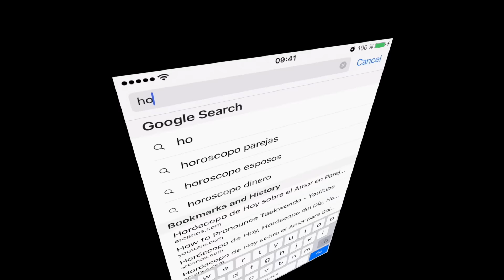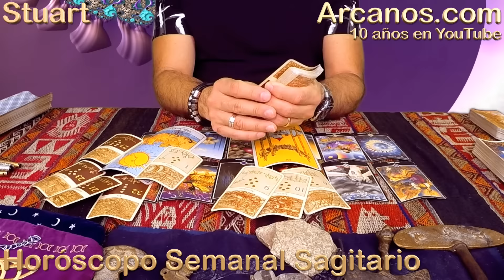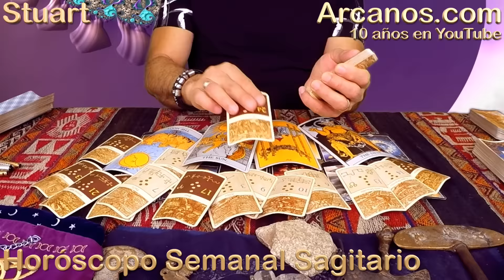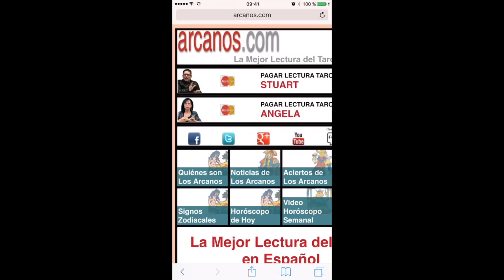SAGITARIO NOVIEMBRE 2017-5 al 11 de Nov 2017-Amor Solteros Parejas Dinero Trabajo-ARCANOS.COM